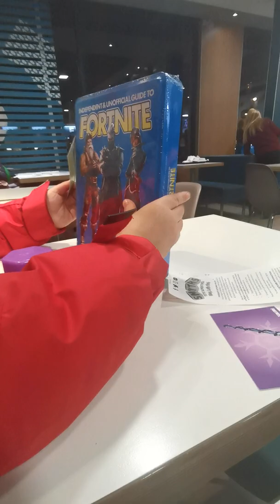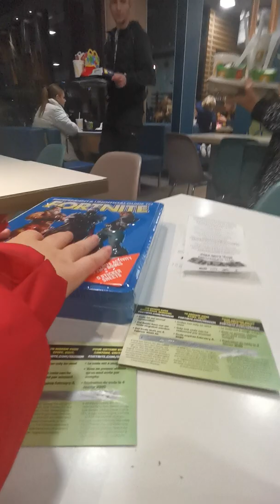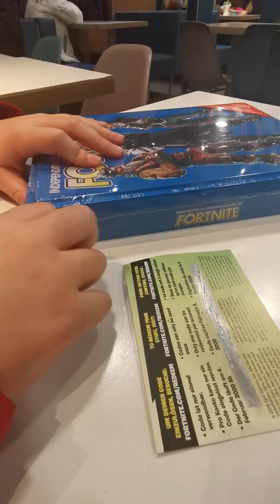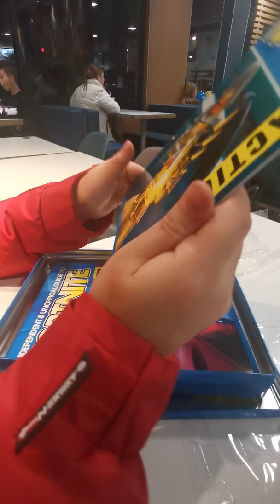22 November 2019